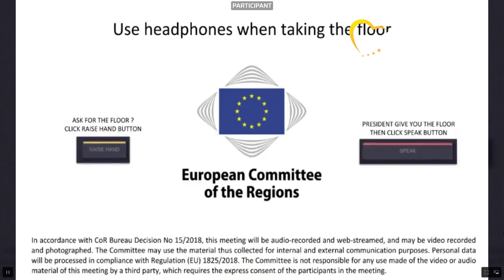Adam Struzik about a clean and decarbonised transport system in cities and suburbs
Adam Struzik, President of Mazovia Region said that public transport emissions account for 20% of greenhouse gasses emissions and that in the past decades not much changed in reduction of emissions. He called for more investment in clean public transport “A clean and decarbonised transport system in cities and suburbs would be a matter of great significance in achieving the Green Deal targets including clean air. We have to invest in zero emission, new technology and new fuels and look at renewable sources of energy. Enough funding has to be made available for clean transport and services that run on clean fuels not only in metropolitan areas but also in rural areas across Europe.”